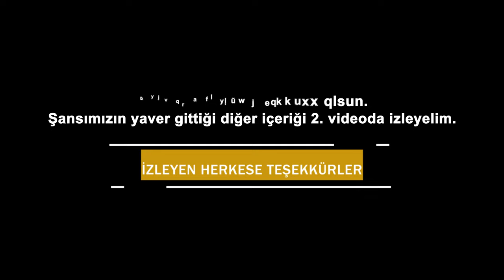"2008'den Bir Oyuncu" | Sıfırdan Metin2 TR | Bölüm 1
Merhabalar arkadaşlar. Çocukluğumun oyunu olan Metin2'ye yıllar sonra tekrar oynamaya ve bunu bir seri haline getirmeye karar verdim. Umarım sizde izlerken keyif alırsınız.